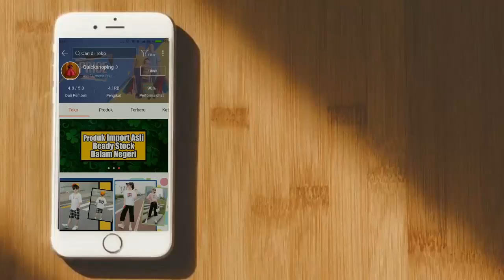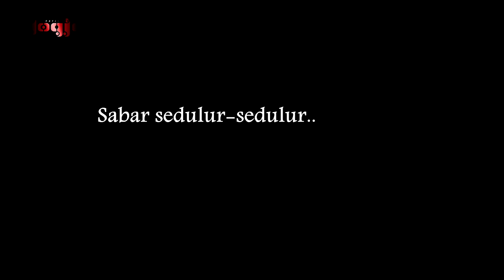SUASANA MALIOBORO DI HARI PERTAMA PTKM JOGJA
Jogja Magazine -  Pemkot Yogyakarta mulai menerapkan Pembatasan secara Terbatas Kegiatan Masyarakat (PTKM) pada Senin (11/1). Di hari pertama penerapan PTKM, Pemkot Yogyakarta menutup aktivitas perekonomian pada pukul 19.00 WIB.

Salah satu kawasan perekonomian yang ditutup adalah Malioboro. Malioboro ditutup sejak pukul 19.00 WIB.

Toko-toko, lapak penjual kaki lima (PKL) dan warung lesehan yang biasanya buka hingga pukul 22.00 WIB diminta untuk tutup pukul 19.00 WIB. Ditutupnya toko, lapak PKL dan warung lesehan ini membuat suasana Malioboro sepi dan lengang.

Salah satu PKL di Malioboro, Iman Nur Santo menuturkan jika ada intruksi untuk menutup lapak lebih cepat yaitu pukul 19.00 WIB. Iman mengaku dirinya mematuhi aturan penutupan lebih awal ini.

Warga Seturan, Kabupaten Sleman ini menyebut dirinya mendukung langkah pemerintah yang melakukan penerapan PTKM. Iman menuturkan jika selama beberapa minggu belakangan ini kasus Covid-19 di DIY mengalami peningkatan kasus.

"Mau enggak mau ya harus patuh aturan. Semua di Malioboro diminta tutup. Kalau saya seh gakpapa, demi kebaikan bersama," ucap Iman, Senin (11/1) malam.

Iman mengakui selama pandemi omzet penjualannya mengalami penurunan. Di masa pandemi, kata Iman, dirinya hanya mampu meraup Rp 500 ribu perhari. Sementara dengan penerapan PKTM, Iman menduga omzetnya akan kembali turun.

"Saya biasa buka jam 8 pagi sampai jam 10 malam. Kalau dimasa pandemi ini omzet turun. Cuma dapat Rp 500 ribu. Nah hari ini (saat PKTM diterapkan) saya baru dapat Rp 200 ribu. Ya disyukuri saja toh ini demi kebaikan bersama," ujar pedagang kerajinan yang sudah berjualan selama 12 tahun di Malioboro ini.

Terpisah Wakil Walikota Yogyakarta Heroe Poerwadi mengatakan aktivitas perekonomian akan ditutup selama PTKM dari tanggal 11-25 Januari 2020. Penutupan ini tak hanya di kawasan Malioboro namun juga diseluruh wilayah Kota Yogyakarta.

"Sesuai SE Wali kota semua aktivitas perekonomian tutup pada pukul 19.00, kecuali yg melayani online, pesan antar atau drive thru. Jadi seluruh kota, kemantren (kecamatan) melakukan monitoring di semua wilayah kota Yogyakarta," tutur Heroe.